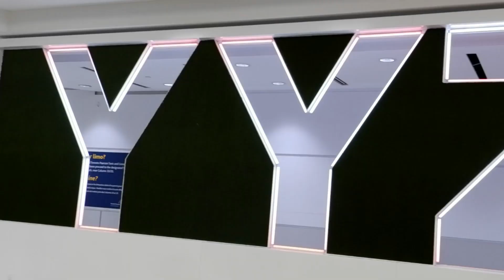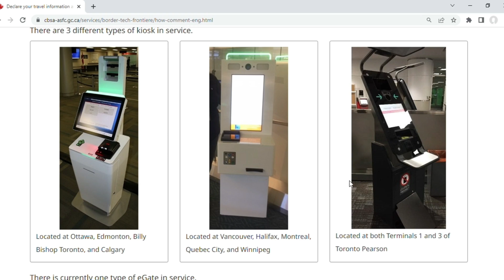Canada Toronto Airport Landing | Guide to Immigration Questions and Arrival Procedures Explained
Welcome to our informative video, where I  provide you with a comprehensive guide to Canada Toronto Airport landing. If you're planning to arrive in Toronto, this video is a must-watch to prepare yourself for a smooth immigration process.  I will share Canada Toronto airport landing and questions asked and many unknown things. So do watch the video till the end.

I walk you through the arrival procedures at Toronto Airport, explaining each step in detail. From the moment you disembark the aircraft to clearing immigration and customs, I've got you covered.

One of the crucial aspects of arriving in a new country is facing immigration questions. We understand that this can be a nerve-wracking experience, especially if you're unsure of what to expect. In this video, I explain the common immigration questions asked during the process, so you can feel more confident and prepared.

Whether you're a visitor, a student, a worker, or a permanent resident, understanding the arrival procedures and the types of questions asked will help you navigate the process with ease.

My goal is to provide you with all the essential information, tips, and insights to ensure a hassle-free entry into Canada through Toronto Airport.

It is all tried and tested so that you can feel confident. Keep watching Canada Tried and Tested